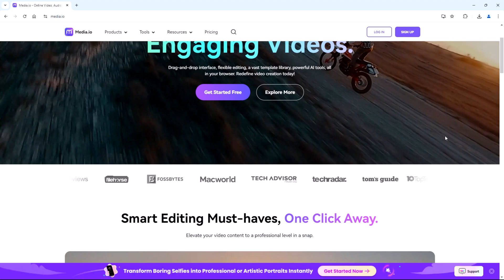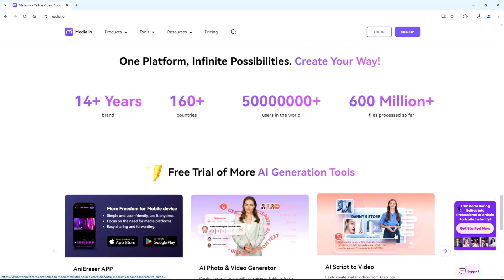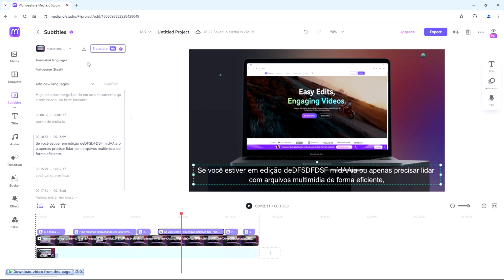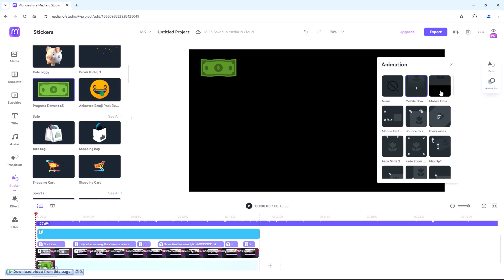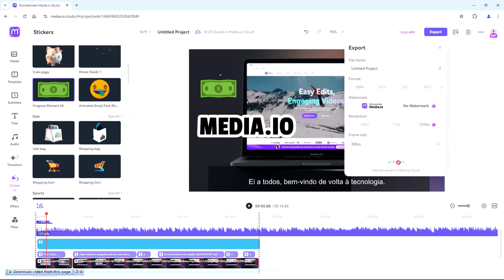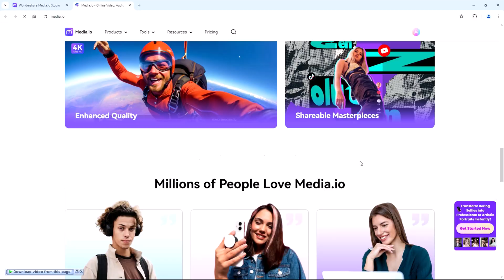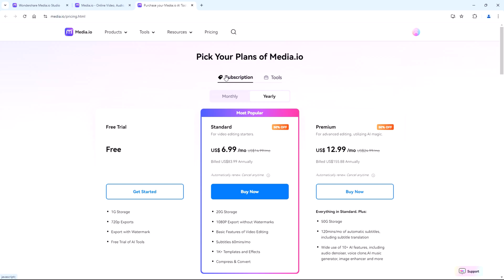Best Online AI Video Editing Media.io